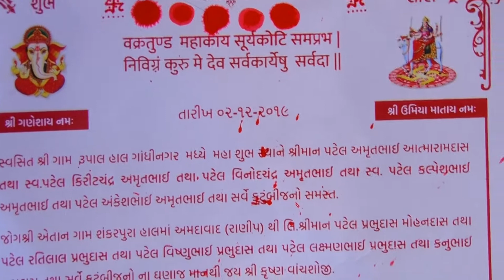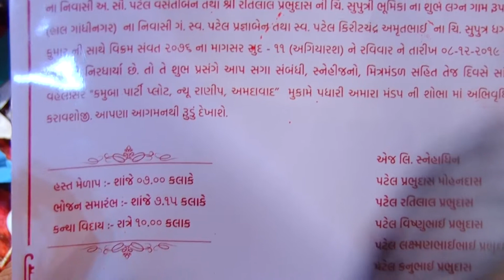Dhagash And Bhoomika Wedding 2